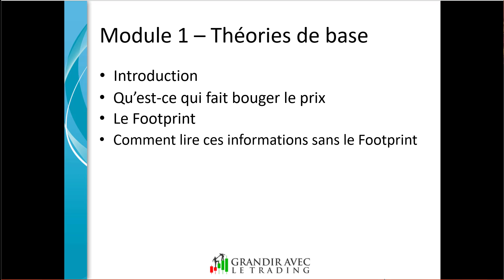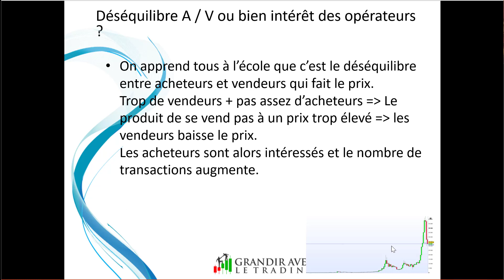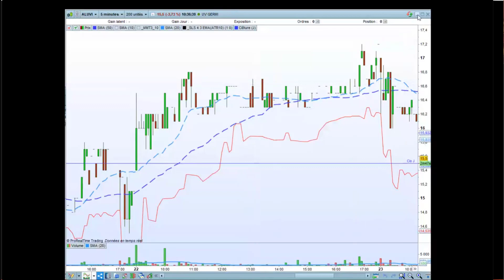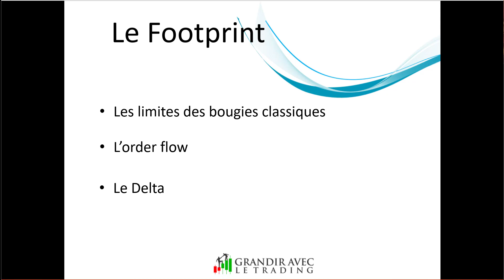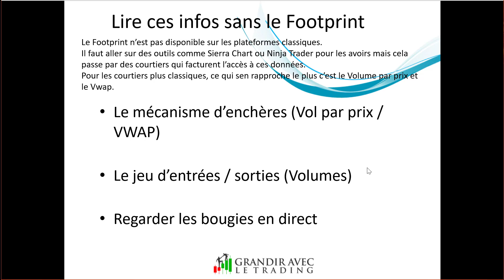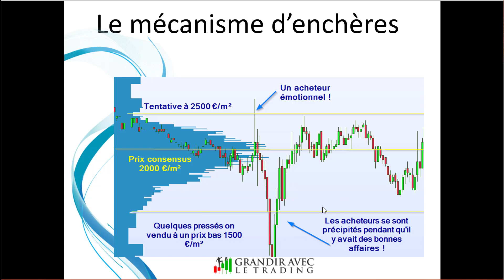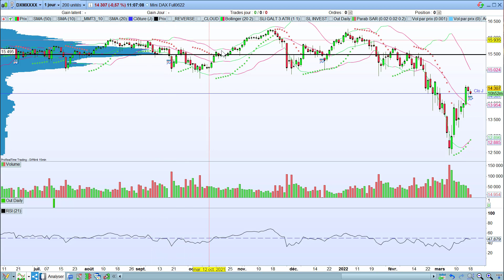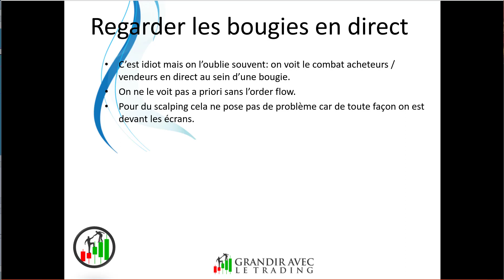TraderAvecLesVolumes Module1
Voici le module 1 de ma formation dédié au scalping et à l'intra-day.

Ce que je vous propose dans cette formation sur le scalping et l'intraday, c'est une représentation concrète de ce qu'il se passe à un instant t:
- comprendre quelles sont les forces en présence.
- Est-ce qu'il y a de l'intérêt pour le titre à ce niveau de prix ?
et cela n'est possible qu'en se rapprochant le plus possible du prix, c'est à dire en regardant les ordres qui ont été passés.

Pour le dire de manière plus claire: en regardant les volumes ... mais de manière différente que ce que l'analyse technique propose.

En complément vous êtes libre de recevoir ​gratuitement mon ebook "5 étapes pour devenir un trader gagnant" sur mon blog qui va vous apprendre à